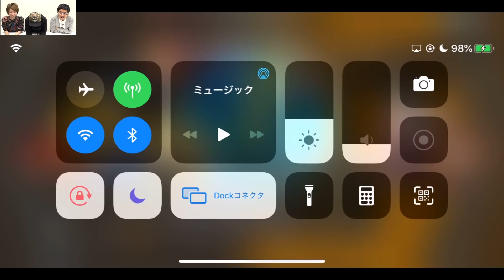【TEPPEN】デッキ解説#15 岩田ジュビ漏の〈真の力 ネロ〉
〈真の力 ネロ〉のデッキコード
dyWWWgNv0yWWWjB6tsIwXyJwRwJnFo1LWtU34tWWIV+UW9xERwI59buLWWLuMWgW7Wg=WTIuJqWWW7I59lpwWWLHALWHnqWWStySWAWWIvVyWvILWWPxRwW5peOZLtySIHW

▼その他
ファミ通Appサイト